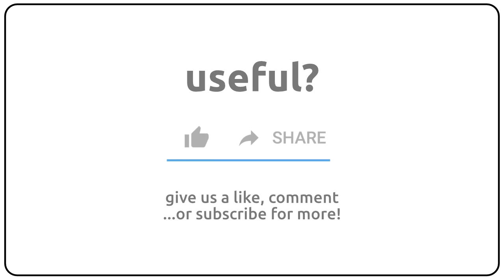How to pronounce anagrammatizing in english?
How to pronunce anagrammatizing in english
How to pronunce anagrammatizing in american accent 🇺🇸?
How to pronunce anagrammatizing in british accent 🇬🇧?
How to pronunce anagrammatizing in australian accent 🇦🇺?

Como se dice anagrammatizing en ingles?
Como se pronuncia anagrammatizing en ingles?